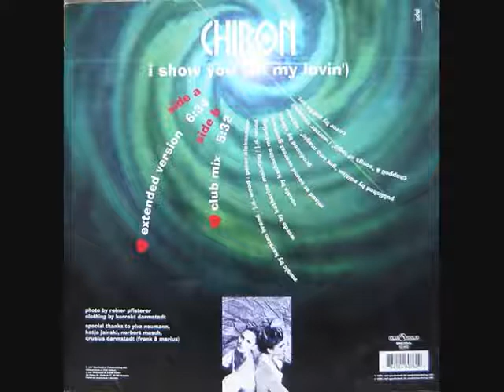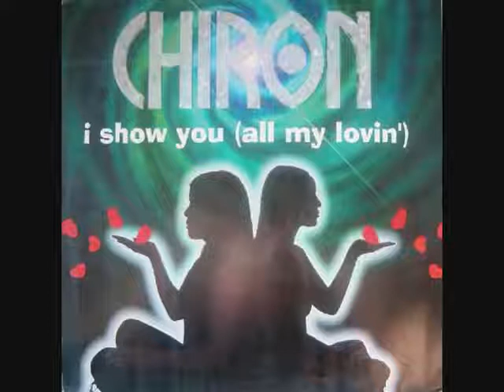Chiron ‎– I Show You (All My Lovin') 1994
Sello:
Club Tools ‎– 006076-0 CLU
Formato:
Vinyl, 12", 45 RPM
País:
Germany, Austria, & Switzerland
Fecha:
Nov 1994
Género:
Electronic
Estilo:
Trance, Euro House
Producer – Chiron
Vocals – Katharine Mehrling